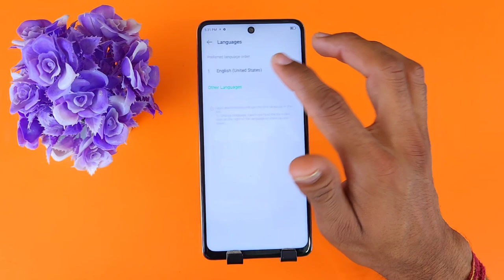How to change language in Infinix hot 40i /Infinix hot 40i me language kaise change kare